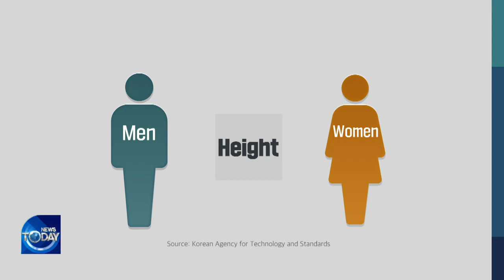AVERAGE HEIGHT OF KOREANS (News Today) l KBS WORLD TV 220331